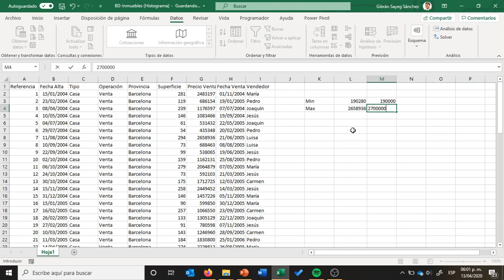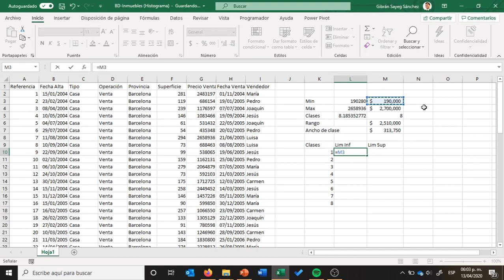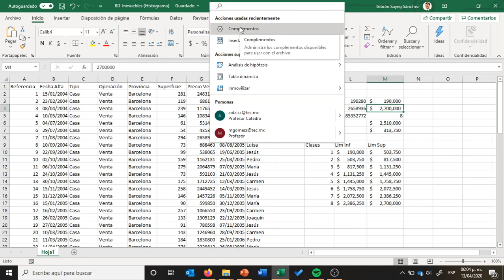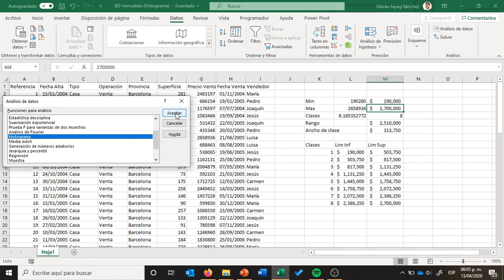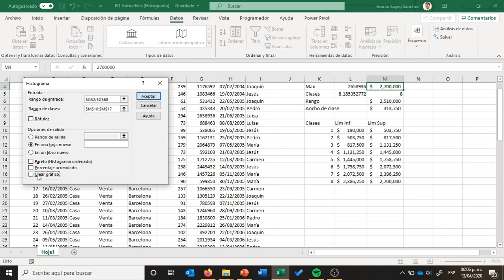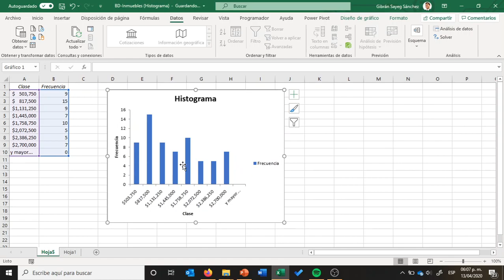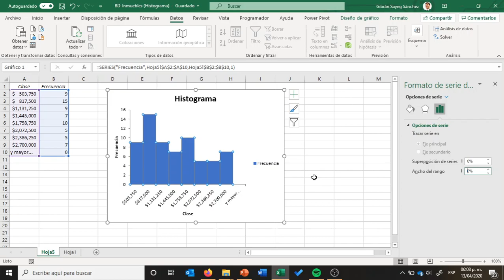Creando un histograma con Análisis de Datos de Excel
En este video utilizamos el complemento de Excel Análisis de datos para generar un histograma. Se muetstra la preparación previa de los datos, cómo habilitar el complemento y su uso para generar un histograma.